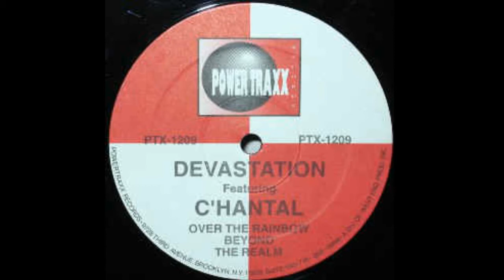Devastation Ft C'Hantal ‎– Over The Rainbow Beyond The Realm "Land Of Oz"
Powertraxx 1992